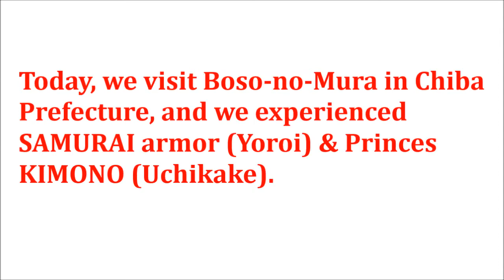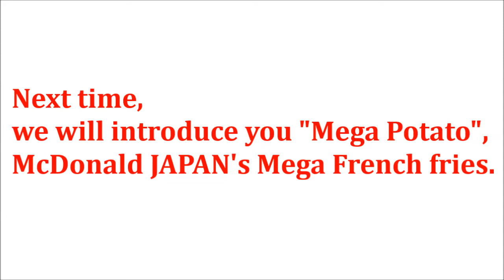Amazing Japan #010 How to wear Princes KIMONO - Uchikake - 打掛の着方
This is a video to introduce Japanese culture.
We are planning to introduce Sushi, Soba(Japanese traditional noodle), Local train, Vending machine, etc. I hope you 'll enjoy this series of videos and get interested in Japanese culture.